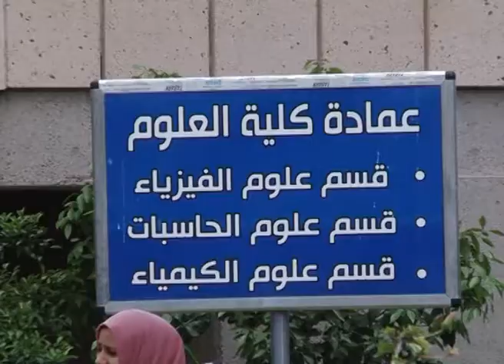جامعة النهرين - اجتماع عمداء كلية الطب في العراق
تقرير من انتاج
مكتب القناة الجامعية الفضائية في جامعة النهرين
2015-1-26